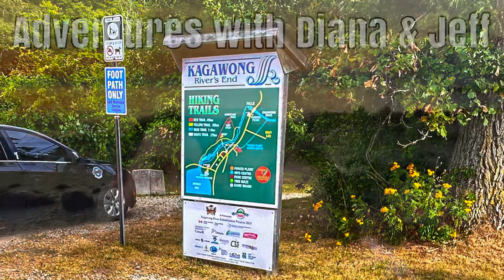Swimming at Bridal Veil Falls on Manitoulin Island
Discover the breathtaking beauty of Bridal Veil Falls on Manitoulin Island!

Dive into nature's paradise with us in this unforgettable experience!